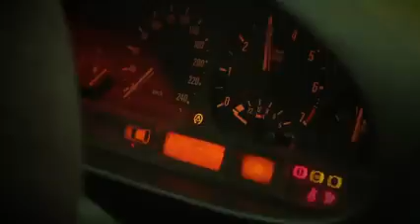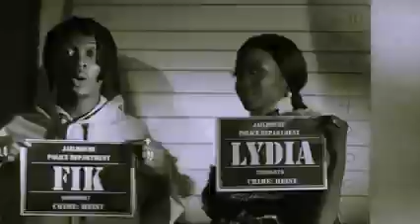BINJI By fik fameica ft Lydia Jazmine (D jay aramax)